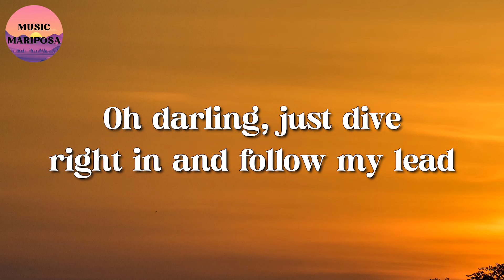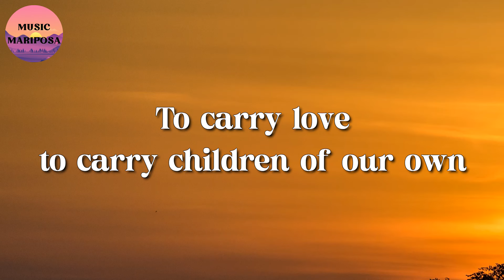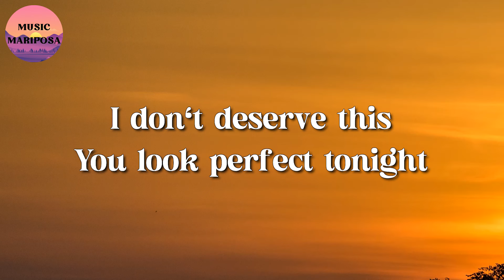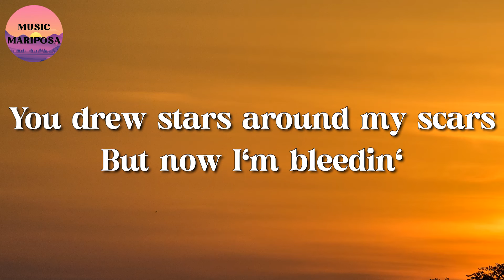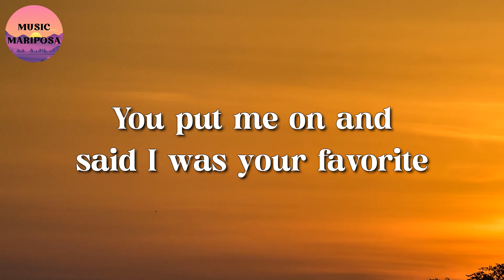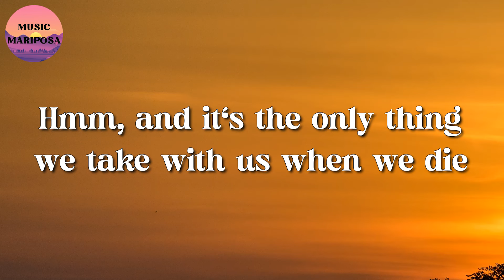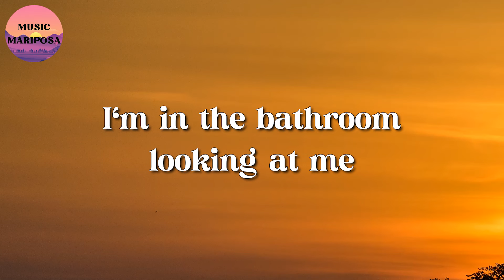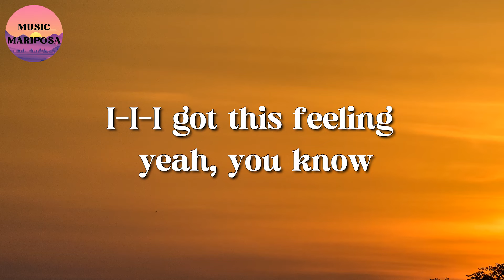Ed Sheeran – Perfect || Taylor Swift, Ed Sheeran, Imagine Dragons (Lyrics)